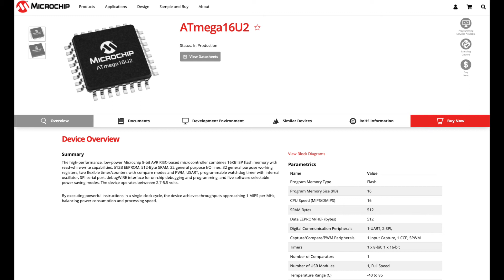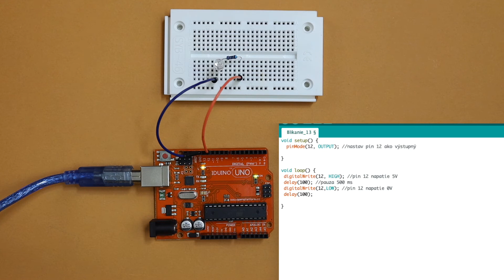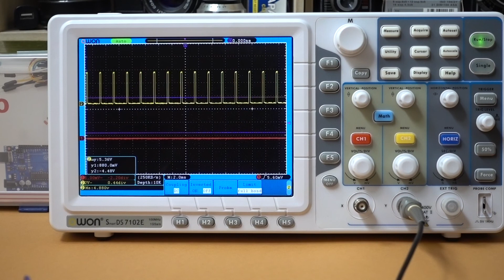IoT Arduino pre úplných začiatočníkov 1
Predstavenie možností platformy Arduino a rozširovacích dosiek